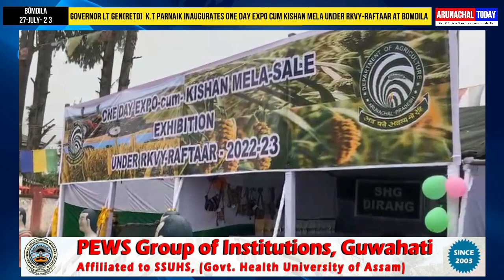Governor Lt Gen(Retd)K.T Parnaik inaugurates One Day Expo cum Kishan Mela under RKVY-RAFTAAR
Governor Lt Gen(Retd)  K.T Parnaik inaugurates One Day Expo cum Kishan Mela under RKVY-RAFTAAR at Bomdila
Event was held under Rashtriya Krishi Vikas Yojana (RKVY)  - Remunerative Approaches for Agriculture and Allied Sector Rejuvenation (RAFTAAR)